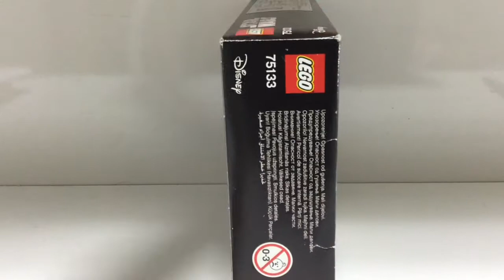Lego Star Wars Set 75133 | Rebel Alliance Battle Pack Stop Motion Build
I recently came across an old 2015 lego set in a store, hiding behind the shelves. I decided to purchase it and do an unboxing for you guys!

Sorry for the late uploads. I had my hands full with work and was really busy, but I will definitely be uploading more videos over the coming weeks.